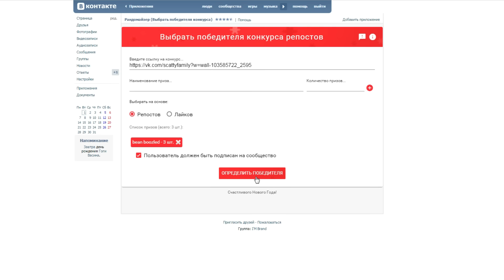Итоги GIVEAWAY Bean Boozled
Поздравляем победителей!